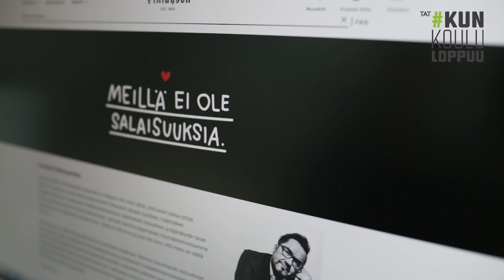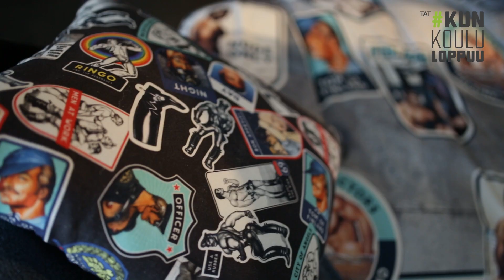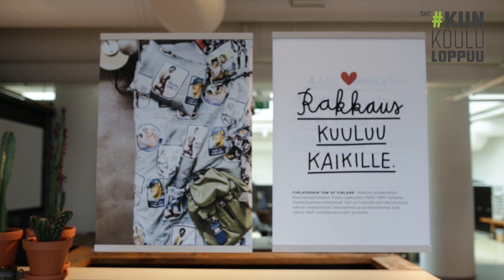Vastuullisuuspäällikkö parantaa sekä maailmaa että liiketoimintaa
Finlaysonin vastuullisuuspäällikkö Elli Ojalaa inspiroi työssään aito mahdollisuus vaikuttaa.

"Ihan oikeasti teen tästä maailmasta parempaa paikkaa" , Elli sanoo.

Vastuullisuuspäällikön työ on monipuolista ja tehtäviä riittää laidasta laitaan. Vastuullisuuden vaikutukset liiketoimintaan on hyvä ymmärtää ja tarpeeseen tulee myös kyky priorisoida tehtäviä, jotka vaihtelevat ihmisoikeusarvioinneista esimerkiksi Finlaysonin erilaisiin kampanjoihin.

Video on tuotettu yhteistyössä Suomen tekstiili- ja muoti ry:n  kanssa.